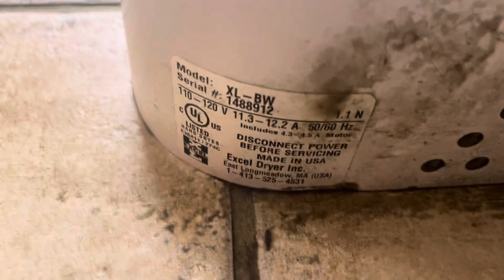Excel Dryer Xlerator @ Stop & Shop, Franklin Park, NJ